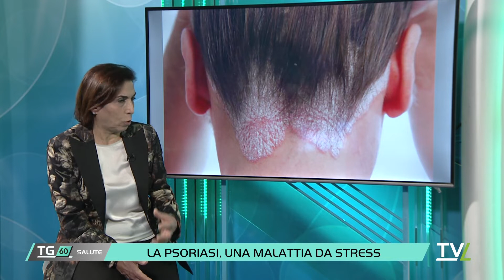LA PSORIASI, UNA MALATTIA DA STRESS.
IN STUDIO LA DOTTORESSA MARIA VELLUZZI DERMATOLOGA.